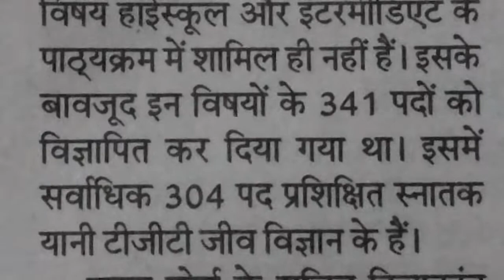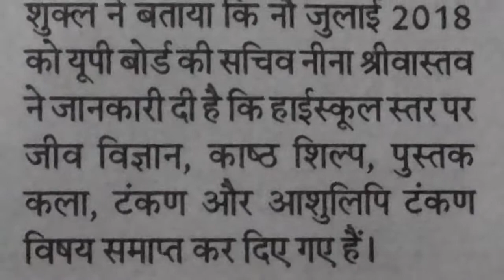TGT PGT 2016 PAPER CANCEL | TGT PGT PAPER CANCEL/ TGT PGT EXAM cancel/ TGT EXAM DATE / PGT EXAM DATE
TGT PGT PAPER CANCEL NEWS, TGT PGT PAPER 2016 CANCEL NEWS ON 13 JULY 2018,